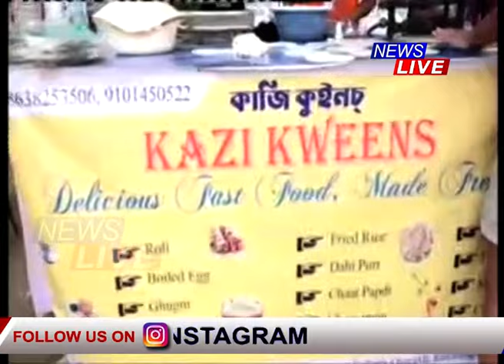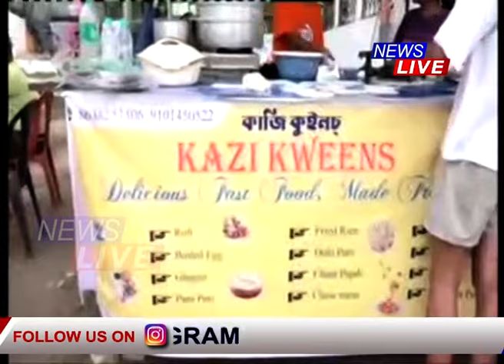কাজিৰঙাৰ পদপথত ৩ বাই-ভনীৰ জীৱন-জীৱিকাৰ সন্ধান, প্ৰশংসাত পঞ্চমুখ স্থানীয় ৰাইজ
📌অনন্য নিদৰ্শন। কাজিৰঙাৰ পদপথত ৩ বাই-ভনীৰ জীৱন-জীৱিকাৰ সন্ধান। ৩ ভগ্নীৰ প্ৰশংসাত পঞ্চমুখ স্থানীয় ৰাইজ।